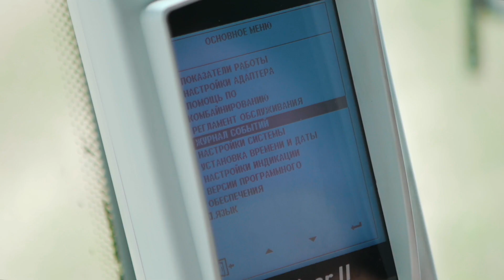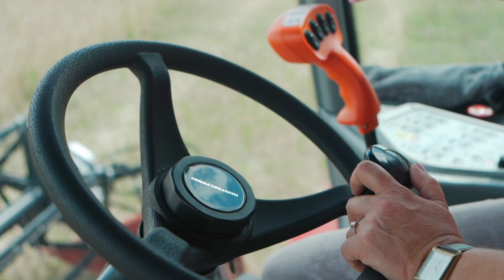Механизаторы - женщина, которой под силу всё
Продолжаем знакомить вас с героями нашего времени — с механизаторами.

Сегодня мы представим вам Оксану Куликову из Волгоградской области. Она одновременно руководит хозяйством и работает механизатором. А еще Оксана — многодетная мама. У нее 4 дочери и один внук.

«...Женщина может работать на комбайне, тракторе, любить губную помаду и гаечные ключи», — считает героиня. Она уверена, что может справиться с чем угодно, а работа за рулем мощной агромашины для нее не проблема. Оксана надеется, что кто-то из членов семьи обязательно пойдет по ее стопам и продолжит работу в полях.

Подробнее о том, что особенно нравится Оксане Куликовой в профессии механизатора, смотрите в видео.